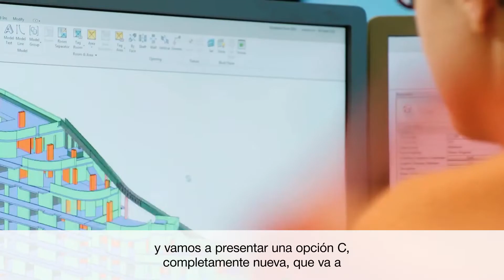Hilti Carreras – Vida en Marketing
Nuestros equipos de marketing son estratégicos, innovadores, informados y técnicos. Reunimos equipos multidisciplinarios, desde ventas, marketing, cadena de suministro, gestión de calidad, desarrollo e ingeniería, para garantizar que podamos combinar nuestra visión de los clientes y de la industria y nuestros instintos de marketing con un fuerte enfoque en los negocios y la tecnología.
Como tú, queremos estar a la vanguardia del marketing. Aquí participarás en muchos proyectos nuevos, trabajarás con colegas de toda la empresa y ayudarás a aumentar nuestra reputación y participación de mercado en todo el mundo.
Como mucho de lo que hacemos, hay mucho énfasis en la innovación, la sustentabilidad y el crecimiento personal.